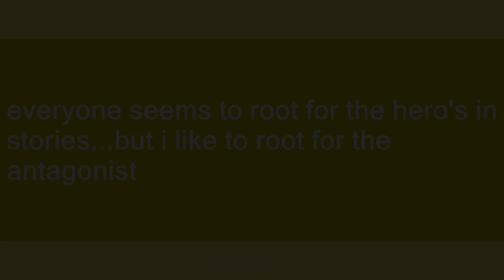antagonist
Slang flashcards: